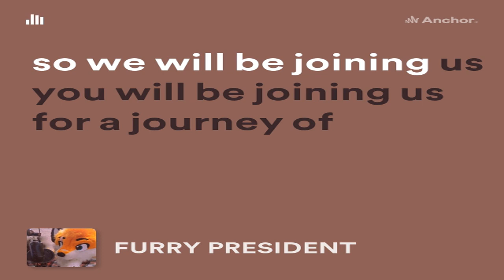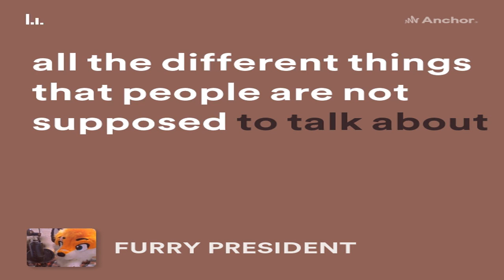THE AI REVOLUTION - Taming the Beast: How to Make AI Ethical and Safe (ft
🎙️ Welcome to "Taming the Beast: How to Make AI Ethical and Safe," the podcast that dives deep into the critical conversations surrounding the ethical and safety considerations of Artificial Intelligence. 🤖

🌟 What We Offer:

Expert Insights: Listen to interviews with leading ethicists, researchers, and policymakers who are at the forefront of making AI ethical and safe.
Case Studies: Discover real-world examples where AI ethics and safety have been successfully implemented or, conversely, where they have failed.
Guidelines and Best Practices: Learn actionable steps to ensure that your AI projects are ethical and safe, from development to deployment.
Future Scenarios: Explore the potential future landscapes of AI, both utopian and dystopian, and how we can steer towards positive outcomes.

🎧 Who Should Listen:
Whether you're an AI developer, a policy maker, an ethicist, or just someone concerned about the ethical and safety implications of AI, "Taming the Beast" offers a comprehensive look into how we can make AI a force for good, without sacrificing safety or ethics.

(video made with Headliner